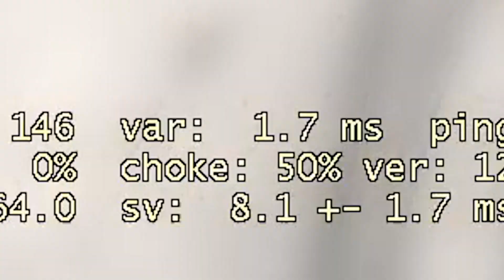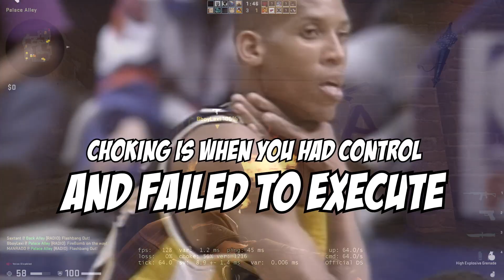How I Fixed my Stutter Lag in CS:GO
This video helps fixes unwanted stutter lag in CS:GO where you feel like your fps dropped despite your FPS and ping being fine.

I hope if you are having a similar problem with me this fixes it.